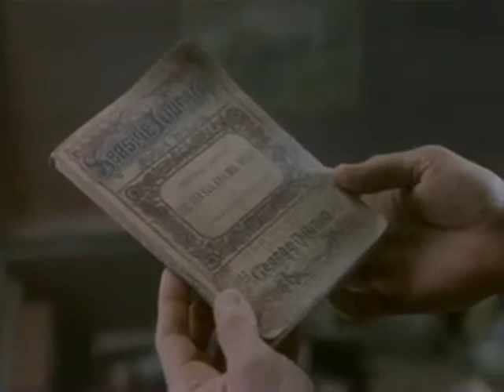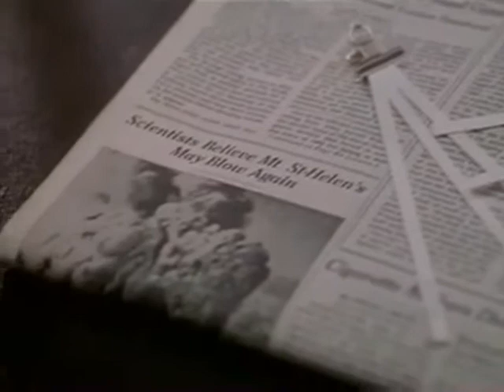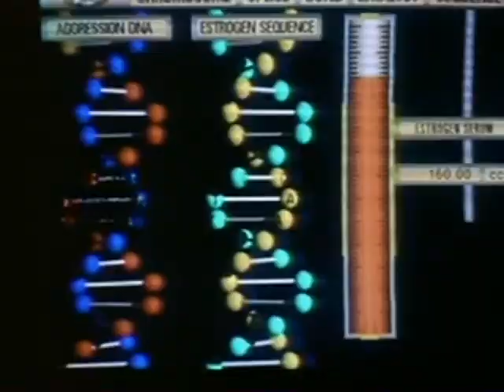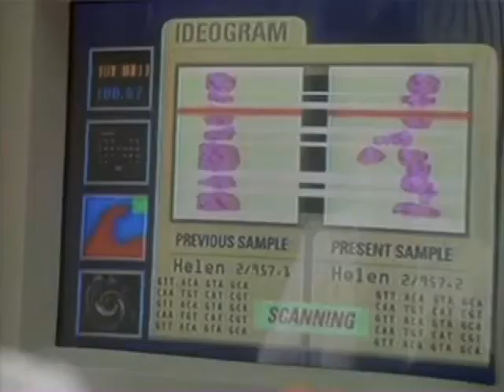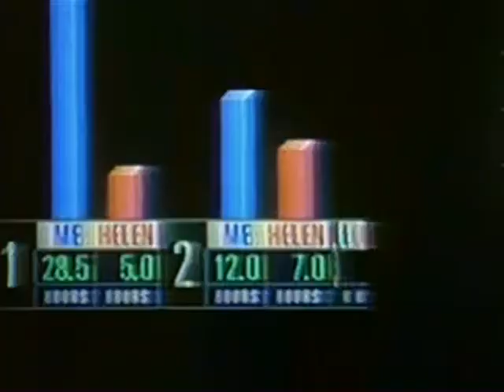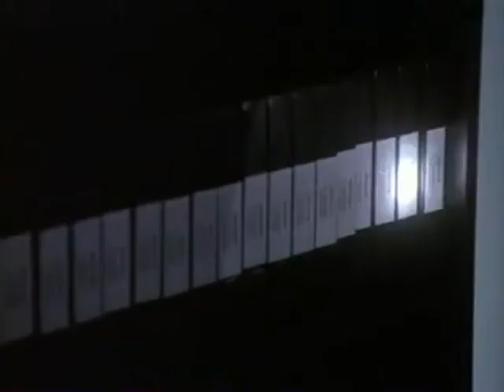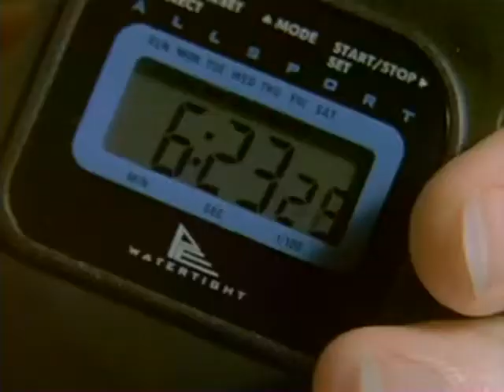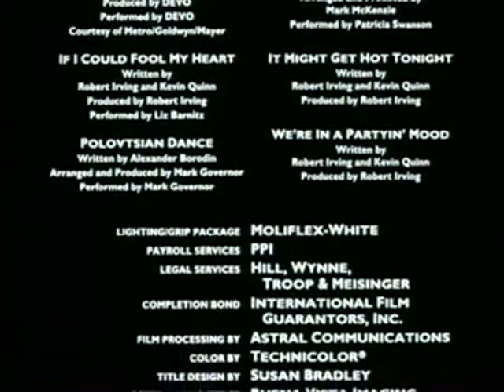Dr Jekyll Junior (hun)